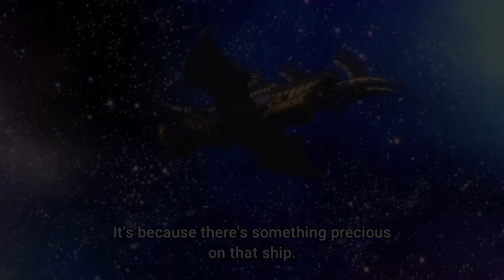Edens Zero Season 2 Episode 4 in Hindi Explanation || Anime Cool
Note:

We create videos to encourage people to watch these

hidden gems of entertainment. The purpose of this video

is to describe the film from our own perspective. For a

better explanation, we incorporated a majority of video

excerpts from the movie in the explanation. All credit

for the video clips used in this explanation goes to the

film'scopyright owners.

this video has no negative impact on the original works (it would actually be positive for them) any footage in this video has only been used to communicate a message (understable to the audience)